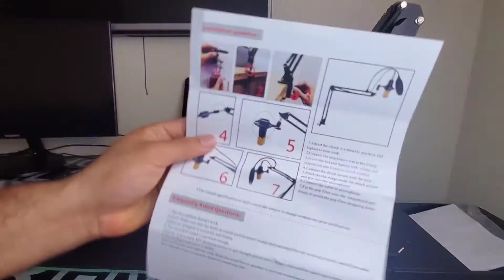MICROFONO BM-800 | MOSTRANDO MI PRIMER MICRÓFONO PARA GRABAR AUDIOS PARA YOUTUBE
Amigos les muestro el UNBOXING del micrófono MB-800 para ver si vale la pena la compra.